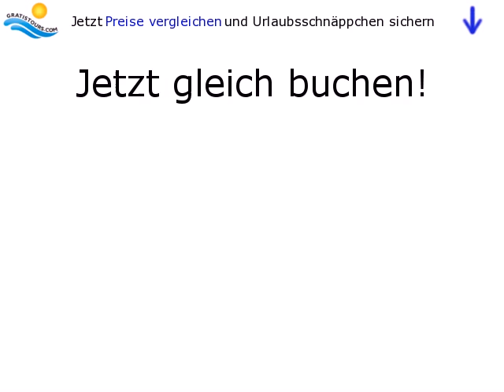The Hilton Malta in St. Julian's / Malta / Malta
Lage:
Das Hilton Malta ist ein modernes Hotel in ruhiger und zentraler Lage im Ortsteil Paceville. In der Nähe finden Sie diverse Vergnügungsmöglichkeiten. Das Hotel verfügt über einen abgegrenzten Privatfelsstrand. Ein Taxistand befindet sich direkt vor dem Hotel, eine Bushaltestelle in circa 300 m Entfernung.

Ausstattung:
Das elegante Luxus-Hotel erstreckt sich über 9 Stockwerke und verfügt über 5 Lifte, eine großzügige Empfangshalle mit Rezeption, einen Aufenthaltsraum, eine Einkaufsgalerie mit...